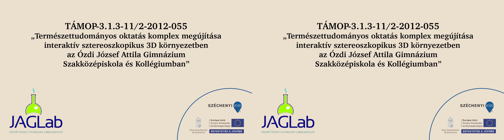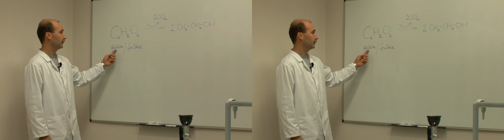Mustárgáz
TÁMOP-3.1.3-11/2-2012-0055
Borsod-Abaúj-Zemplén Megyei Intézményfenntartó Központ

Ózdi József Attila Gimnázium, Szakképző Iskola és Kollégium